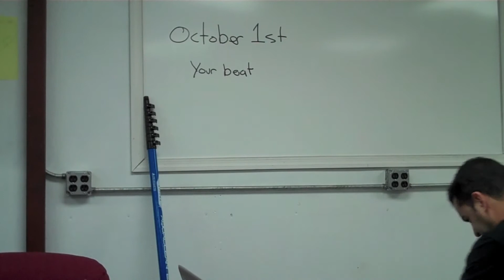You Lose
Its October first and you just lost out on the free Aqua-Dapter deal.. tsk tsk